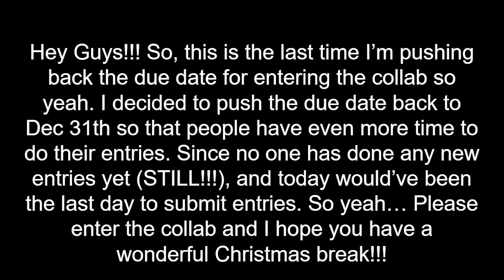GalacticSwampCollab Due Date Changed (Again)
Okay, so this is the last time I'm changing the due date. Please enter the collab since it's kind of depressing that only 3 people have entered so far.